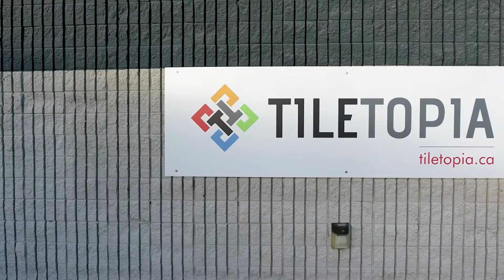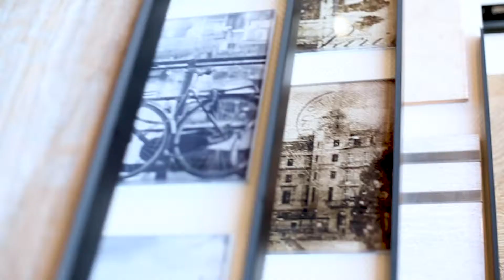Tiletopia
tileshop calgary commercial video